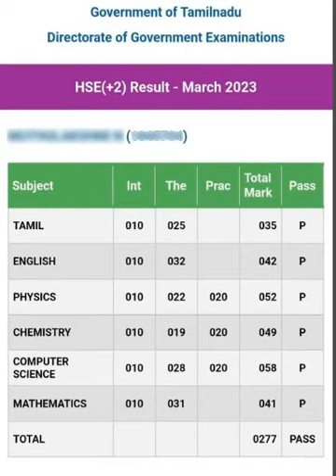12TH EXAM RESULT 2024 HOW TO CHECK 12TH RESULT 2024 12TH EXAM RESULT TAMIL UPDATE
12th result 2024 date time |12th result 2024 in tamilnadu |how to check 12th result 2024 tamil nadu

 🥰All the best all students 🥰

Tn 12 result 2024 release time
Tn 12 result 2024 release date tamilnadu
Tn 12 result 2024 release date
Tn 12 result 2024 release link
12th public exam result 2024
12th result date 2024 state board
tn results nic in
10th public exam result date 2024

12th result date 2024 state board
tn results 2024 10th
10th public exam result date 2024
12th result tamilnadu

tn results 10th 2023
tnresults-nic-in